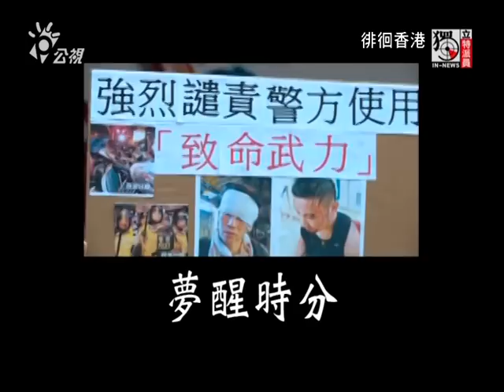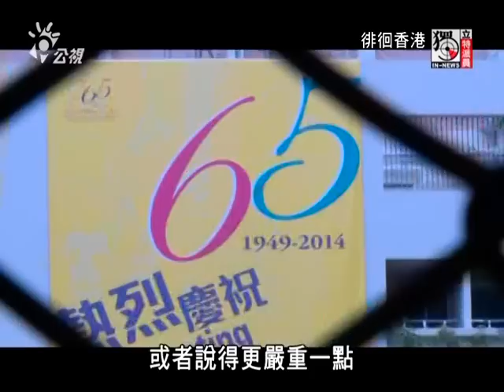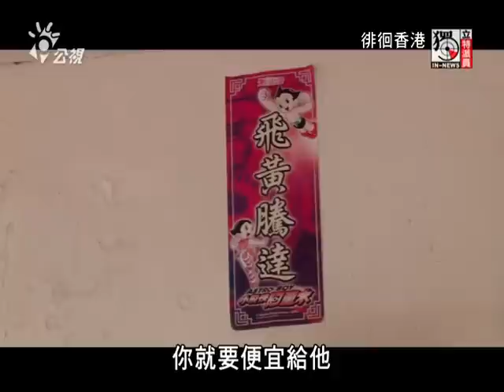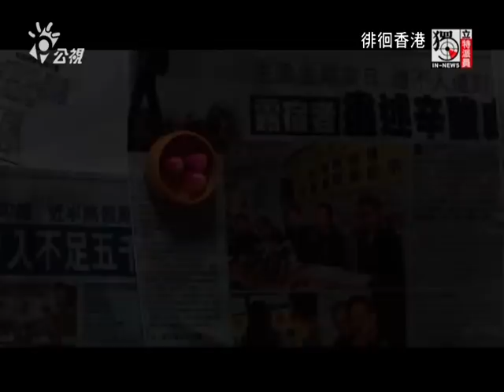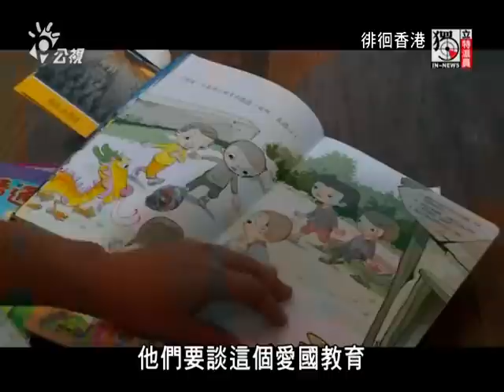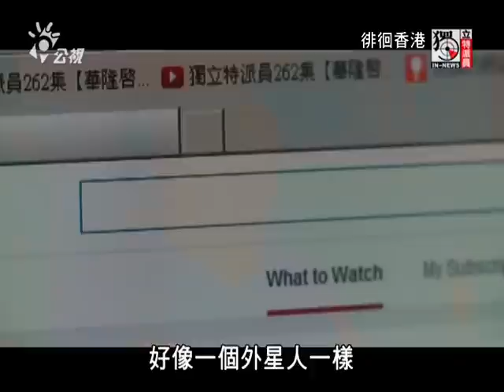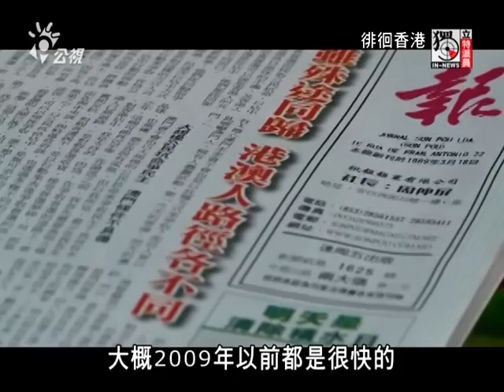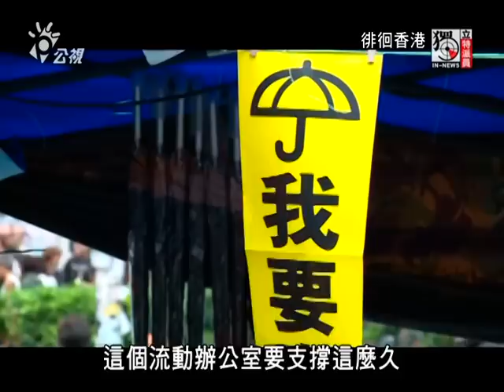獨立特派員 379集 (徘徊香港)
前兩天台北市南港一棟公寓發生火警，房東在頂樓加蓋，違建，用木板隔成十間雅房，火勢燃燒迅速，燒死了一個人。這其實就像香港的板間屋，或是一種叫(當刂)房的，因為當地房租很貴，沒錢的人就只能租得起這種簡陋狹小，只容一張床的房間，越迷你越好。台灣越來越像香港。物價越來越高，生活越來越困難，難免民怨越來越深。
昔日為英國殖民地的香港，總認為自己高於亞洲各國一等，回歸中國17年後的今天卻好像矮了半截。九月，當地發生規模空前的社會運動，佔領中環，對一向往錢看的港民來說，這也是一場打破傳統思維、追求理想、前所未有的民主行動，最高峰時參加人數逼近十萬，整個活動持續79天。雖然佔中一開始是為了爭取真普選，也就是讓港民可以一票一票直接選出自己的特首，然而這個看似政治色彩濃厚的活動，背後卻是香港回歸以來，所累積的種種社會問題的呈現。獨立特派員在佔中過後 ，帶您深入當地的傳統市場和你難以想像的(當刂)房，瞭解這個昔日的東方之珠，光鮮背後的黯淡。